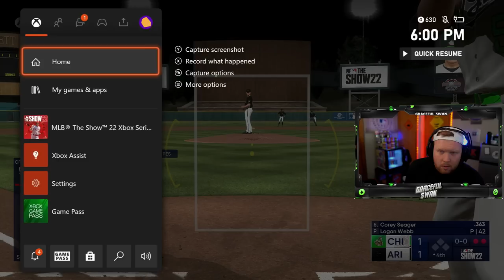NO MONEY SPENT #31 | SUPERCHARGED Marcus Semien & Edwardo Escobar Debut!!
Welcome back to my No Money Spent series on the channel! Today, I tried out the supercharged Marcus Semien and Edwardo Escobar in MLB The Show 22 Diamond Dynasty Ranked Seasons!

I HAVE MERCH! Click this link and go to my page under roster. Code GRACEFUL saves you 15%!

🎮 Capture your gameplay the same way I do!

You can now sign up for UnderDog Fantasy with code GRACEFUL and they will match your deposit up to $100!

Listen ad-free with YouTube Premium
Song
On & On
Artist
AEI (on behalf of NCS); LatinAutorPerf, ASCAP, BMI - Broadcast Music Inc., Featherstone Music (publishing), and 20 Music Rights Societies